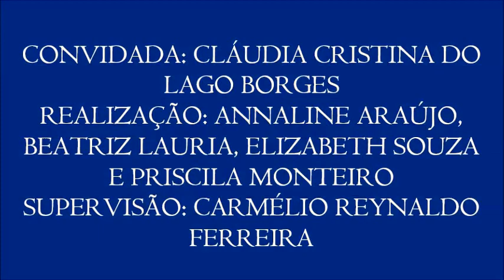Vídeo 4 do VI Colóquio de Diversidade Étnica, com Cláudia Lago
4 – Operação Potiguara
- Neste vídeo, a convidada aborda o caso de uma operação da Polícia Civil da Paraíba contra o tráfico de drogas batizada “Operação Potiguara” e diz como esse tipo de atitude contribui para o preconceito, a intolerância e o desrespeito dos povos indígenas.
- 4º vídeo do VI Colóquio de Diversidade Étnica, realizado no dia 27/4/2017 com a professora Cláudia Cristina do Lago Borges (do Departamento de História da UFPB), organizado pelas alunas Annaline Araújo, Beatriz Lauria, Elizabeth Souza e Priscila Monteiro para a disciplina Jornalismo, Cidadania e Direitos Humanos, do curso de Jornalismo da UFPB. Supervisão: Carmélio Reynaldo Ferreira.